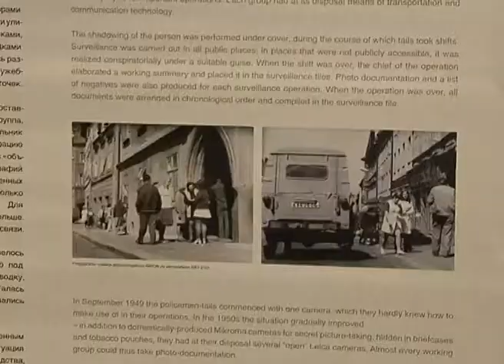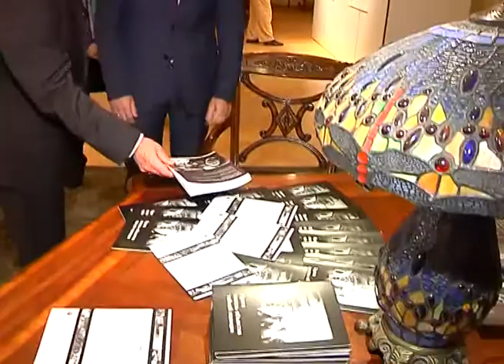საქართველოს შინაგან საქმეთა სამინისტრო შსს ს არქივმა და ჩეხეთის საელჩომ ერთობლივი ღონისძიება „პრ